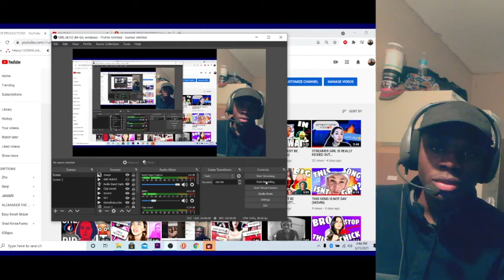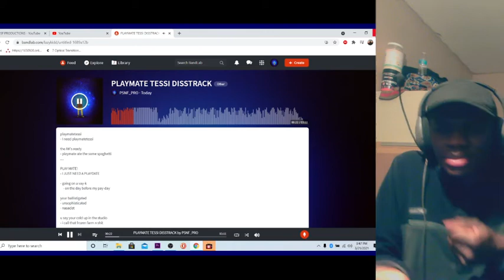PLAYMATETESSI DISSTRACK COMMING SOON! (DO NOT MISS IT)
BEFORE 100 DISCORD:  -    SNSF_PRO

top song i am here to enetertain people and be lit.